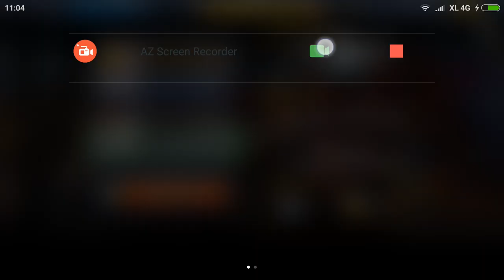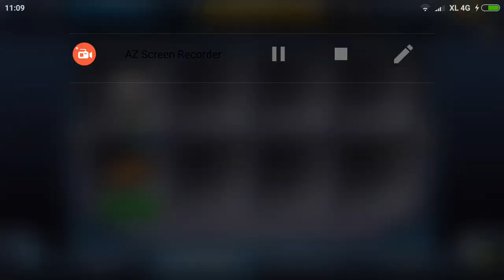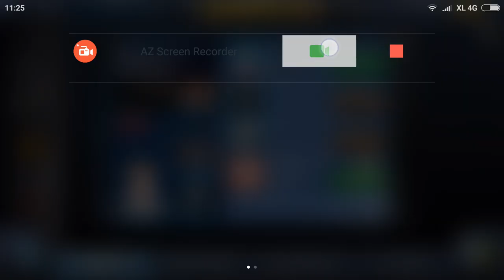Criminal case - Kasus #4 Pembunuh di Pelabuhan - Bab 1 - Part 1